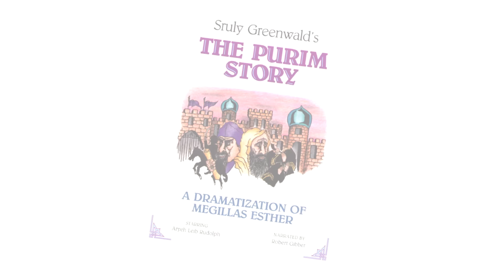The Purim Story | Original Audio | Greenwald & Kirsch | Part 1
The Purim Story by Rabbi Yossi Kirsch and Sruly Greenwald  set the standard for Purim storytelling. Originally released by ToraVision™ in 1989, The Purim story went on to become the prolific children’s tape of the generation, both at home and in classrooms world-wide.

The original tape took many years to produce, and was initially released as a cassette tape album. The Purim Story audio download is a great way to teach or enjoy the story of Purim. Over 90 minutes and filled with hilarity, deep insights and music.

Step back in time and experience one of the most suspenseful episodes in Jewish history. Hear Mordechai as he warns the people not to attend the king’s banquet. Listen to Haman and Achashverosh scheme to destroy the Jews. Follow the saga of B’nai Yisroel as they return to Hashem.

Professor Torah Productions is a tax deductible not-for-profit 501(c)(3) educational organization. Our mission is to reach and educate children and families in the ways of the Torah.

We Can Do Teshuva: Sung by Shimon, Akiva and Binyomin Atlas
Esther My Child: Sung by Kenny & Yossi Finn
Starring:
Rabbi Yossi Kirsch, Yisrael Greenwald
Additional credits:
Aryeh Leib Rudolph, Tzvi Rudolp, Robert Gibber, Karen Robins, Ahuva Bider, Label Trainer, Israel Kirsch, Chaim Kirsch, Steve Yates, Shmuel Finn, Kenny and Yossi Finn.